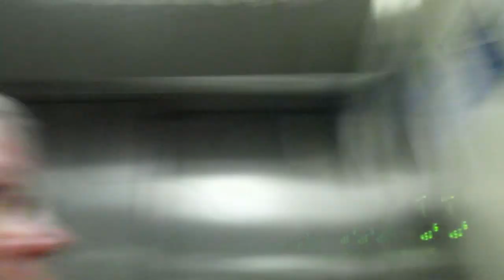Надо копить деньги на.Совсем он у меня старенький Встреча с подругами Реальная жизнь в ИСПАНИИ VLOG